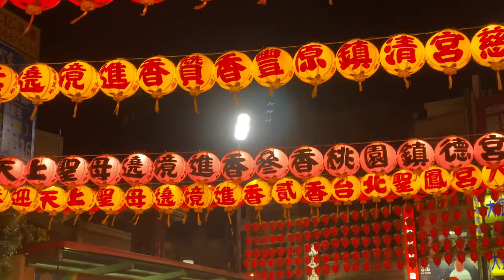【台中】2021大甲鎮瀾宮媽祖遶境-起駕首日-晚上11:05正式出發